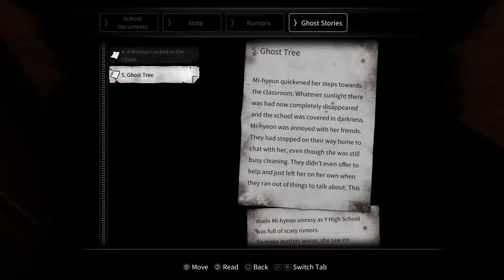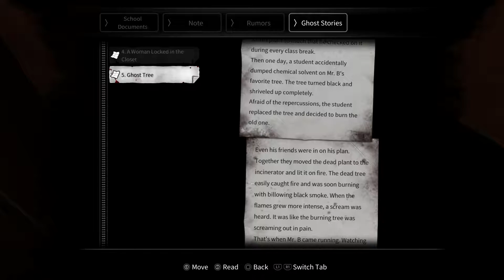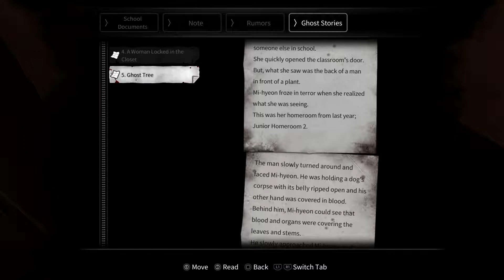Halloween Spooktacular! White Day: A Labyrinth Named School #3 (Let's Play)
Steel your nerves for a Korean horror without equal! Step into the shoes of
student Hee-Min Lee and brave the terrors of Yeondu High School in a terrifying
survival horror game filled with puzzles, secrets and - of course - deadly
ghosts.